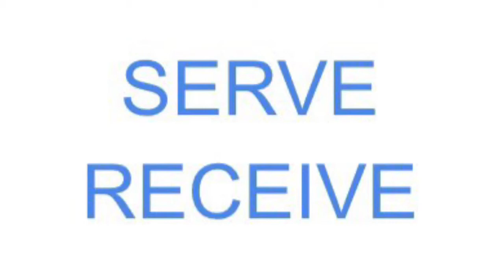#1 Julia Saville DS Venom 16 Black Capitol Hill/ Beast Highlights